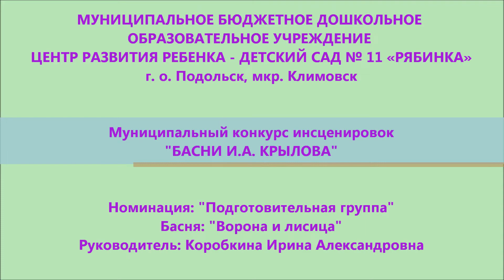И А Крылов Ворона и лисица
Драматизация басни "Ворона и лисица" И.А. Крылов. Подготовительная к школе группа №5